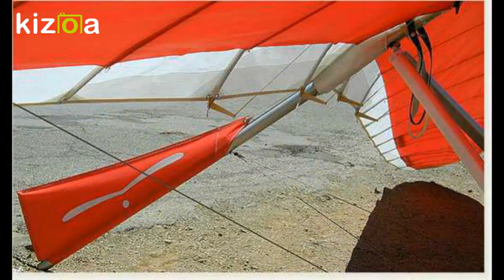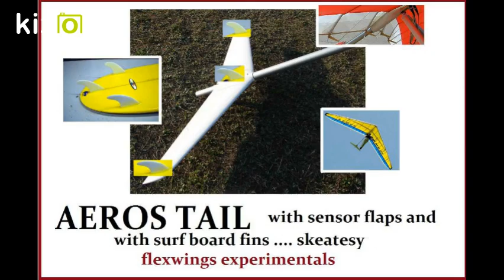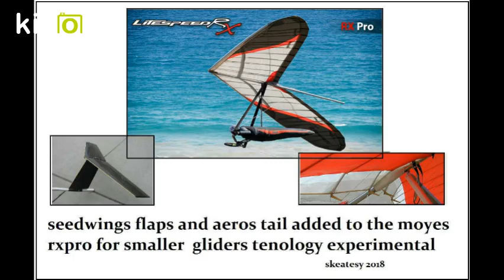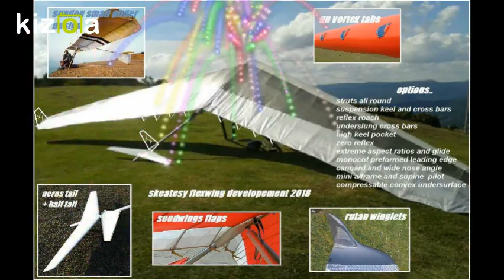Kizoa Movie - Video - Slideshow Maker: bubbygoddess skeatesy gliders 2018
bubby